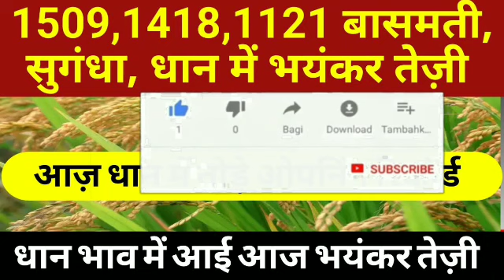आज का धान का भाव 17अक्टूबर 2022 मंडी भाव टुडे । धान मंडी भाव। dhaan bhav today।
आज का धान का भाव 27 सितंबर  2022  मंडी भाव टुडे । आज का ताजा धान का भाव ।dhan bhav today

your query:-
धान का आज का रेट क्या है?
2022 में धान का क्या भाव रहेगा?
1121 धान का भाव क्या है?

आज 28 अगस्त 2022किसानों को हुआ फायदा बशमती 30 न0में बड़े 300रु/कुन्तल देखे जल्दी कहा पर 1509,1718 ने
धान मे तेजी 1121 हुआ ₹3800 और 1718 हुआ ₹3500 के पार l बासमती 30 की आवक हुई शुरू l ताजा भाव

धान के ताजा भाव कहाँ तेजी कहाँ मंदी देखें रिपोर्ट बासमती धान के भाव की सबसे सटीक जानकारी ll
Mandi_bhav_Today,
Mandi_Bhav_News,
Mandibhavtoday,
Dailyamandibhav,
paddyPrice,
MandiBhavToday,
paddy Rates,
riceprice,
paddyratesToday,
DhanKeBhav,
paddy, 1121_Rates,
1509 Dhan ka rate,
1121 Basmati rice price in Punjab Mandi today,
1121 Basmati Rice 25kg Price,
1121 Rice price today in Haryana
1121 Basmati rice price in Punjab Mandi today,
Rice Price list,
1121 dhan rate today,
1121 Basmati rice price in Punjab Mandi today
1121 Basmati Rice price today
1121 Rice price today in Haryana
1121 Sella Basmati Rice price today
1121 Mandi rate today
1121 paddy Price today narela mandi
1121 Rice price today in Punjab
1121 Basmati price Today

today , Indore anaj mandi bhav today, sirsa anaj mandi bhav today, anaj mandi ke bhav today, today anaj mandi bhav, :how to see in mandi price on mobile, Mp mandi rates, Mp galla
धान का भाव
dhan bhav today
धान मंडी भाव
आज का धान भाव